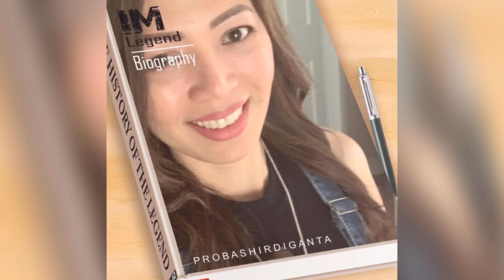Rodan+Fields Redefine Regimen. Glowing Testimonial |Beauty Skin Care.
REDEFINE - our revolutionary anti-aging regimen. It minimizes pores, tightens skin and diminishes wrinkles. When used with our Amp MD and MACRO exfoliator, results are dramatically enhanced.

1. WASH – an exfoliating cleanser that can be used as a 2 min mask. It has clay that cleanses without drying, with round beads that exfoliate without cutting your skin.
2. TONER – great pore-minimizing toner that helps prepare the skin for the next step in your regimen, reducing pores and clarifying skin. Use with our Gauze Pads.
3. DAY CREAM w/ SPF triple defense day cream w peptides is a lightweight SPF 30 with brightening optical diffusers to brighten skin instantly.
4. NIGHT CREAM - overnight restorative cream w/ peptides and hylaronic acid that binds water to skin. Also has time released vitamins A,C and E. I LOVE this cream!